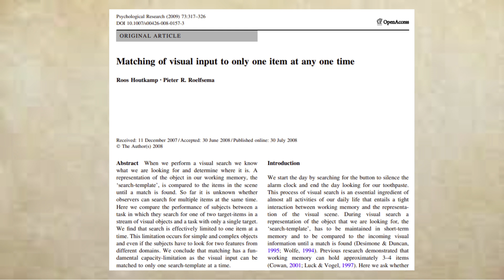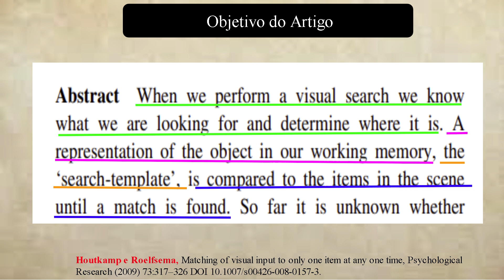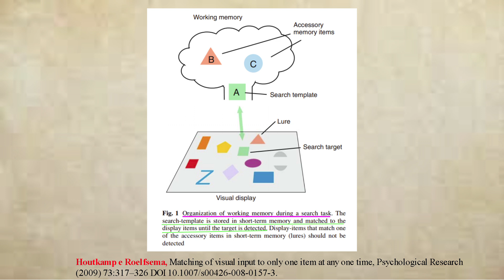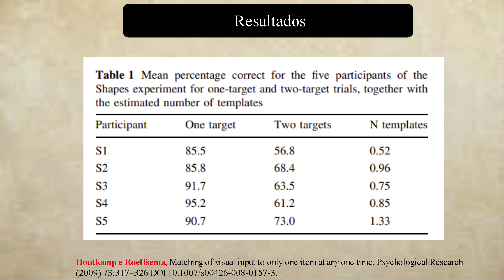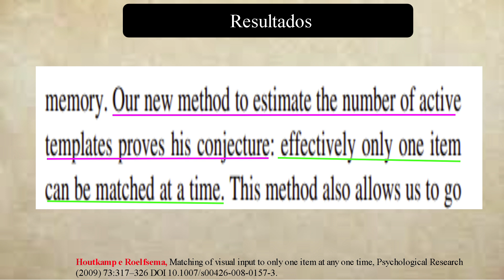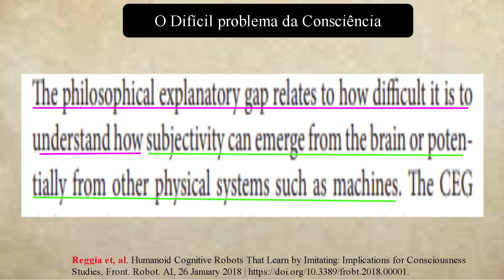Robótica Cognitiva # 18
A Robótica cognitiva busca criar robôs cada vez mais parecidos com humanos, e para isso é necessário usar uma gama de áreas correlatas, como: Neurociência, Biologia humana, Psicologia e Sociologia para entender as formas de comportamento e comunicação humana.

Essa série de vídeos  (que será deveras longa) busca dar uma visão ainda maior sobre o assunto, trazendo artigos acadêmicos e resultados recentes e práticos nesse tema.